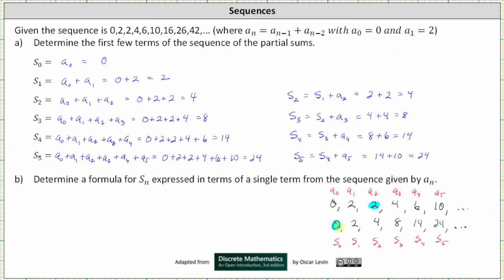Given a Sequence, Find Partial Sums and Find a Formula For S_n Involving a_n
This video explains how to determine partial sums of a sequence.  Then a formula is found for the sequence of partial sums involving a terms of the original sequence.